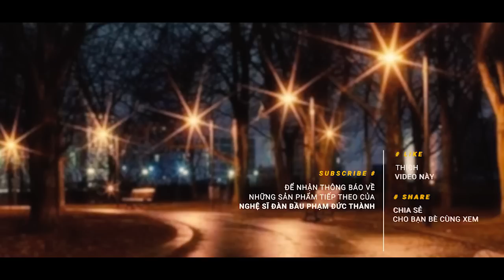PHỐ ĐÊM (Nhạc hay ): Đàn bầu : PHẠM ĐỨC THÀNH.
phố đêm

Đây Là Kênh YouTube chính thức của Nhạc Sỹ Đàn Bầu Phạm Đức Thành.

Chúng tôi sẽ giới thiệu những tác phẩm hay nhất, những bài quen thuộc của từng thời kỳ lịch sử của cây ĐÀN BẦU VIỆT NAM như Hát xẩm, dân ca viện nam, chèo, ca huế , cải lương và những bài BOLERO hay nhất.
Các bạn còn thấy sự hùng vĩ và đa dạng của kỹ thuật Đàn bầu qua những tác phẩm nhạc nước ngoài cùng với những âm thanh hiện đại nhất.

Chúc các bạn có những dây phút thoải mái khi nghe CÂY ĐÀN 1 DÂY CỦA VIỆT NAM NHÉ.

Master Dan Bau Pham Duc Thanh in Canada

Only the monochord sound in the video is my original content.
Chỉ có tiếng đàn bầu trong video này thuộc quyền sở hữu trí tuệ của tôi.